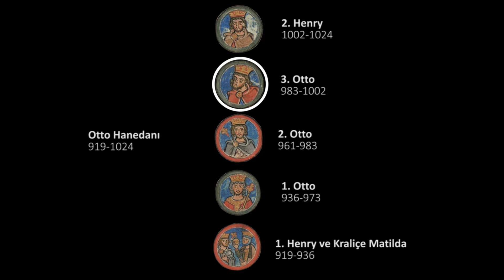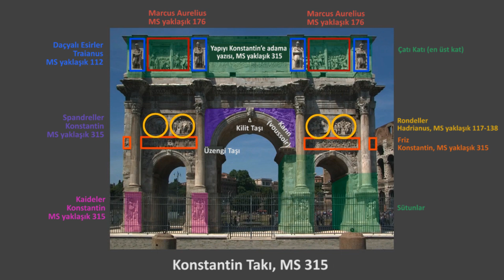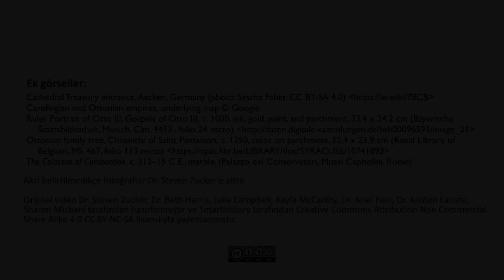2. Lothar’ın Mücevherli Haçı (Sanat Tarihi)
59 dilde 150+ milyon öğrencinin faydalandığı, dünyanın en büyük ücretsiz öğrenme platformu Khan Academy’de, matematikten sanat tarihine, ekonomiden fen bilimlerine, basit toplamadan diferansiyel denklemlere, ilkokul seviyesinden üniversite seviyesine her yaş için binlerce ders videosu, konu anlatımı, soru çözümü, interaktif alıştırma ve daha fazlasına tamamen ücretsiz ve reklamsız olarak ulaşabilirsiniz.